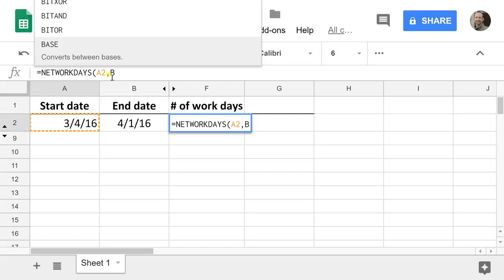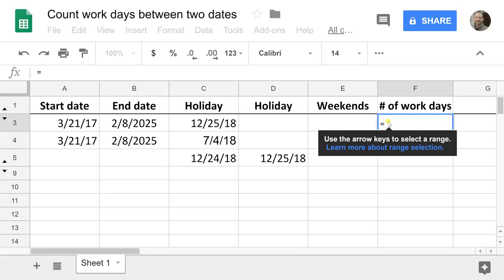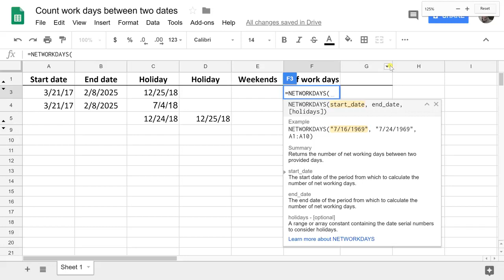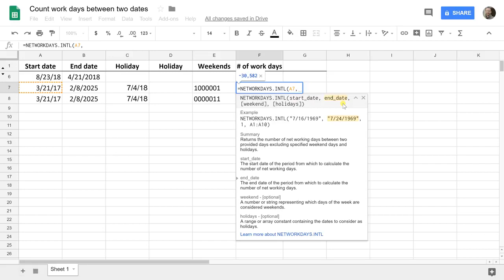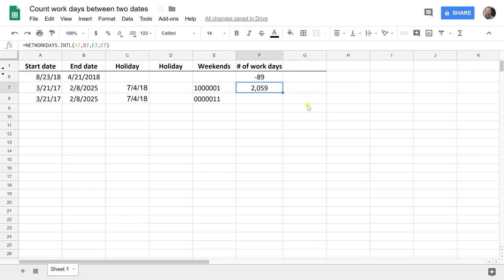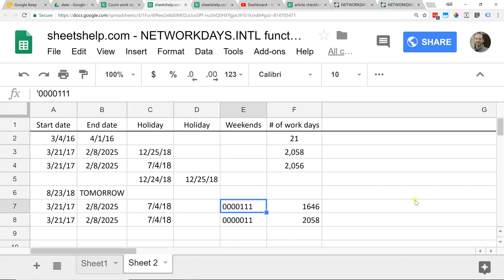Count Workdays in Google Sheets | NETWORKDAYS or NETWORDAYS INTL Functions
Use the NETWORKDAYS or NETWORKDAYS.INTL functions to count the number of workdays between two dates. Learn from examples, including subtracting holidays and customizing which days are your weekends.

0:00 - Two dates and other basics
1:30 - Holidays
3:30 - VALUE! error
4:09 - Weekends

To count only the cells that contain dates between two days, try using the COUNTIFS formula